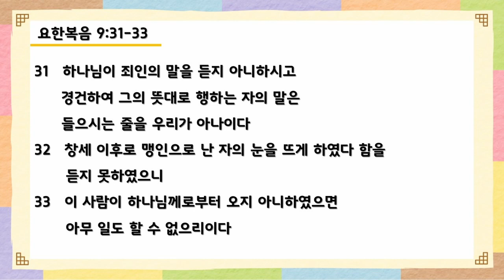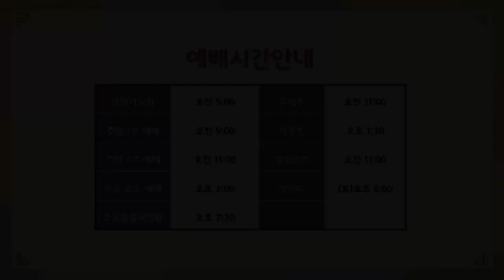2023년 1월 12일(목) 매일말씀묵상